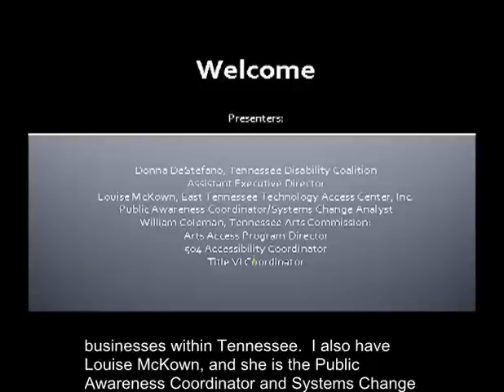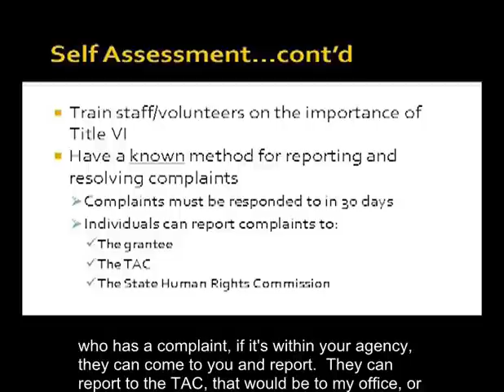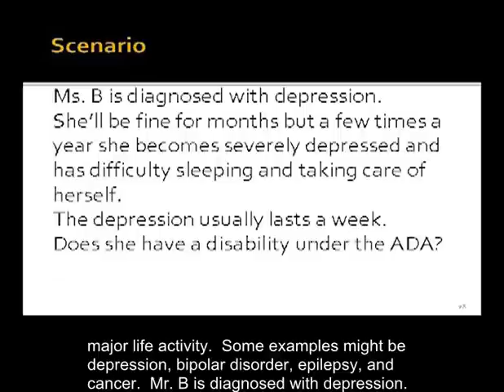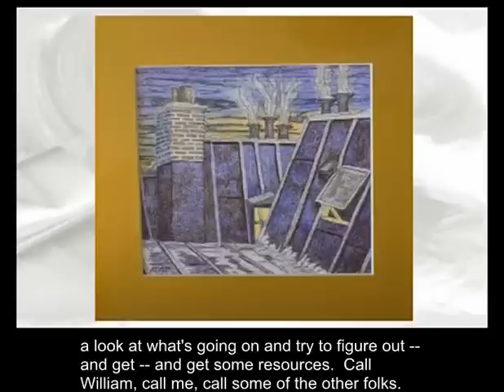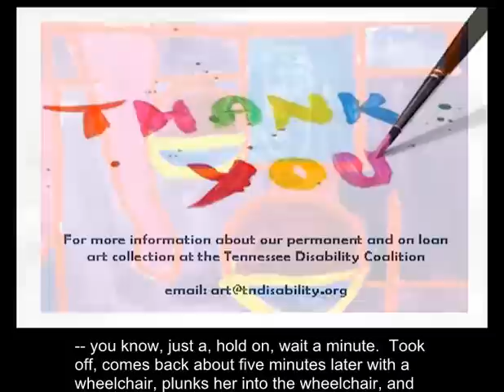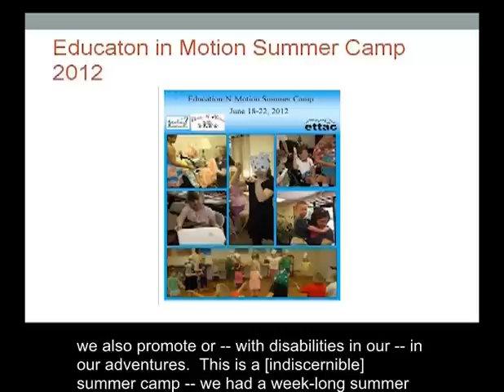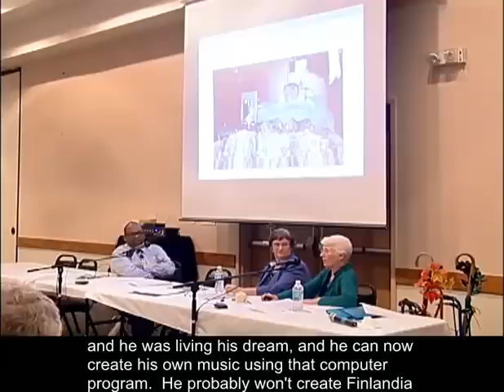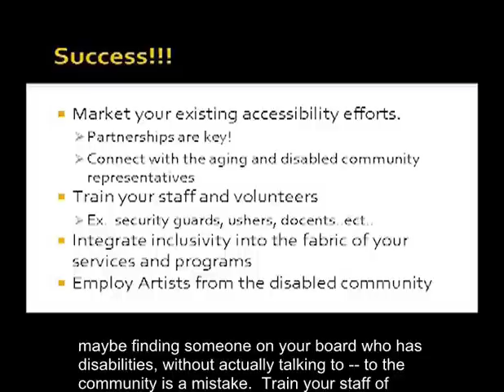Federal Civil Rights and Arts Organizations_CC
Federal Civil Rights and Arts Organizations